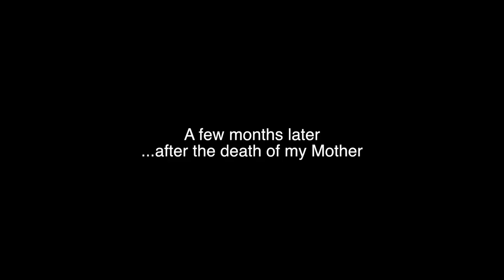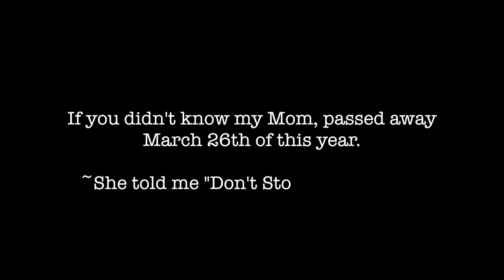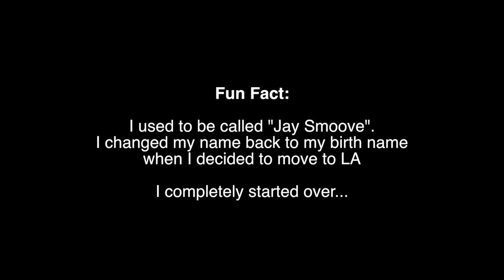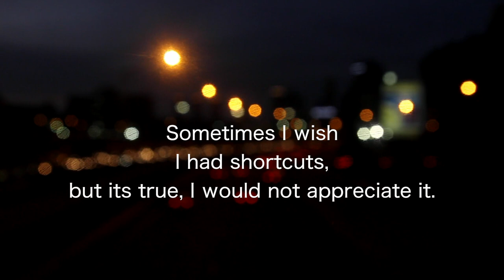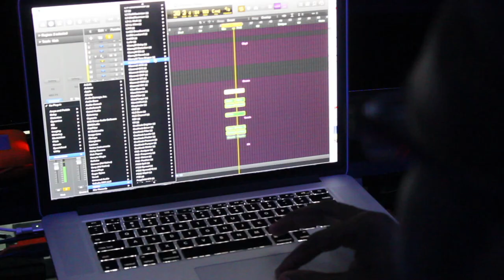VLOG #003 - Back Home after Everything [ROAD TO GRAMMY GOLD]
Hey, guys...I know its been a while...thanks for being patient with me and considerate of my feelings during the ceremonies of my Mom's life. Thanks for your prayers and love...We are back with another VLOG, after all the stuff me and my family went through.